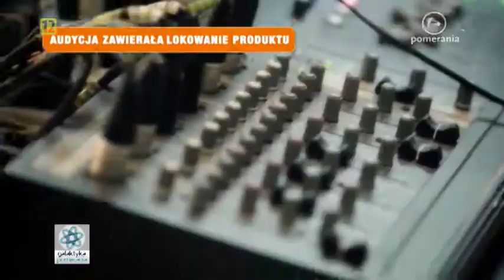Karolina Zawiślak, Trafostacja Sztuki, Galaktyka Pomerania 08 08 2014